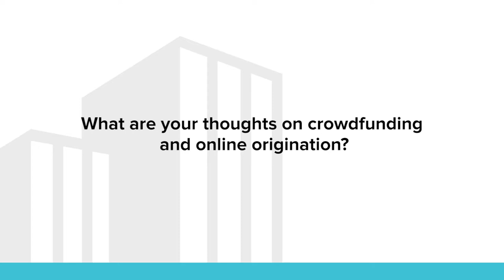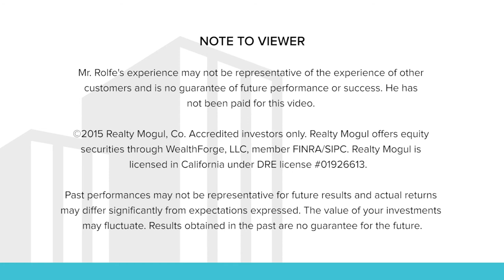Realty Mogul Speaker Series: Frank Rolfe Part 4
Today's Realty Mogul Speaker Series features Frank Rolfe, who discusses real estate investing in mobile home parks. His Mobile Home Park Funds is the 10th largest mobile home park owner in the United States. Frank Rolfe is also a well-known author and speaker, and has been in the mobile home park business for over a decade.